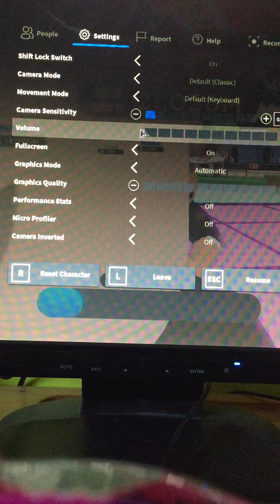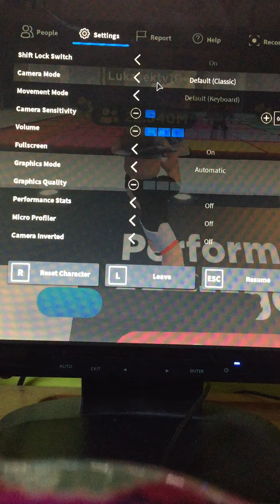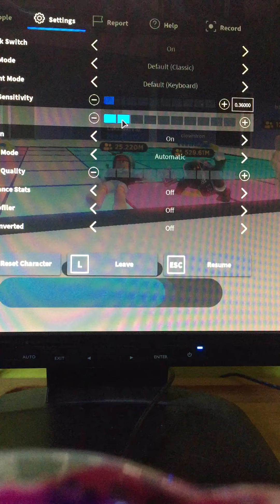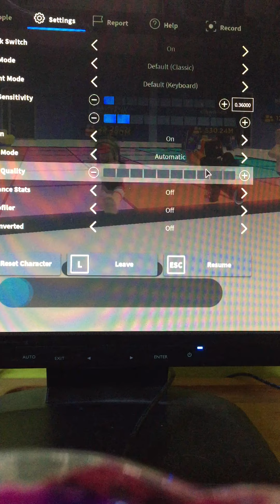Dancing simulátor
Like a sub

       Diky